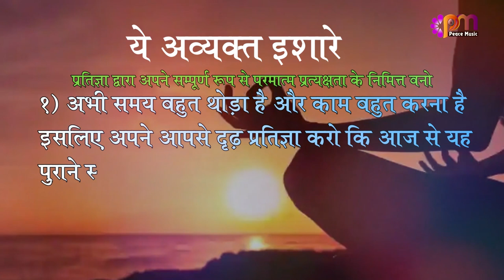1 Feb 2023 अव्यक्त इशारा (Avyakt Ishara)